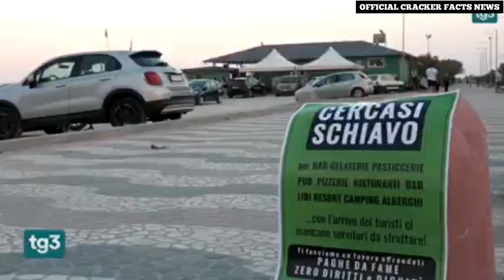NIGERIAN GIRL BEATÌNG BY HER Capo in Italy🇮🇹 Bec'os she ask 4 💶💶💶/update About Alika Death